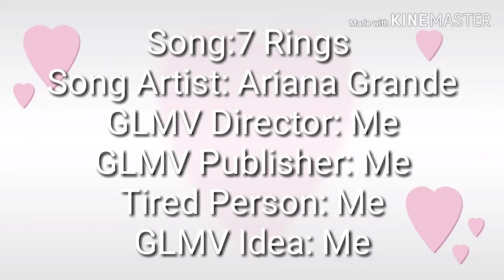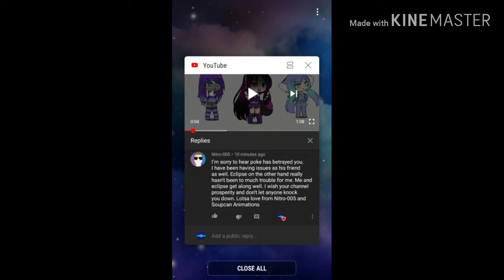7 Rings || Ariana Grande